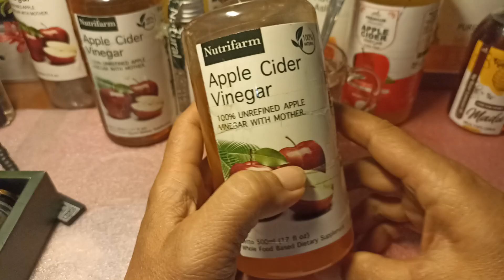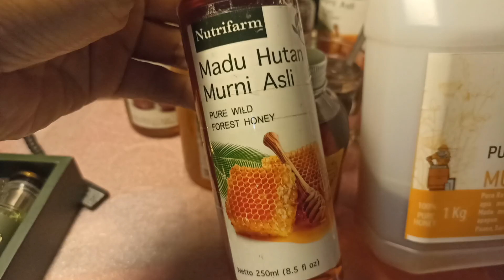Manfaat Cuka Apel dan Cara pilihnya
BELI DISINI
Cuka apel Nutrifarm
 Untuk DIET dan KESEHATAN
Beli di Shopee
Cuka apel sari lemon chia seed

PROMO PAKET CUKA APEL CHIA SEED SARI LEMON NUTRIFARM